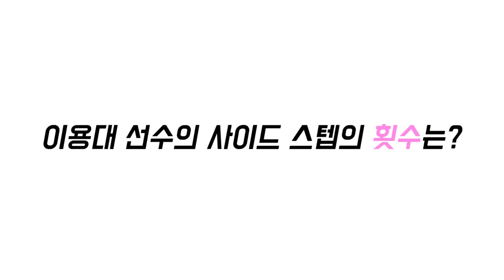복식의 필수 스텝! 사이드 스텝법!ㅣ&UPBADMINTON 앤업배드민턴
오타 수정으로 인해서 재 업로드 죄송합니다ㅠㅠ

복식에서 가장 많이 사용하는 스텝!

사이드 스텝에 대해서 배우러 가시죠!

* 르까프에서 의류지원을 받아 촬영을 했습니다.

* editing by &UPBADMINTON
[Follow me on SNS] 빽콕의 소식을 실시간으로!